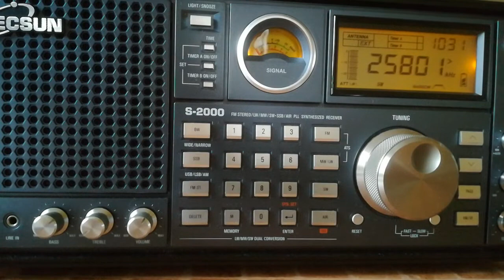World Music Radio (Denmark), 25800, 2022.07.15, 10.31 UTC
Receiver: Tecsun S-2000
Antenna: LW 30 m
QTH: Belarus, 140 km south of Minsk
TX: Bramming, Denmark
Distance: 1260 km